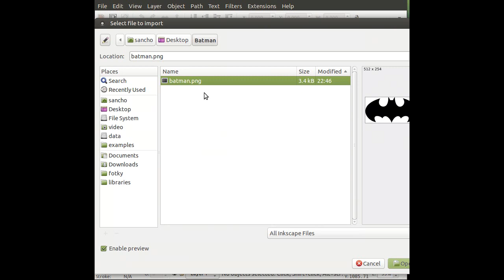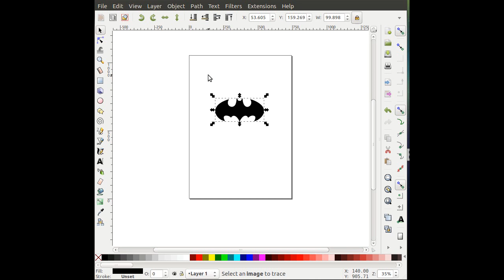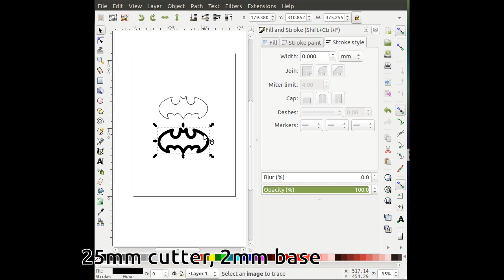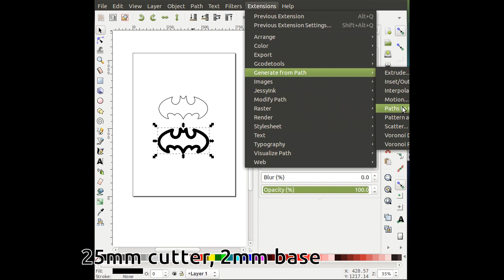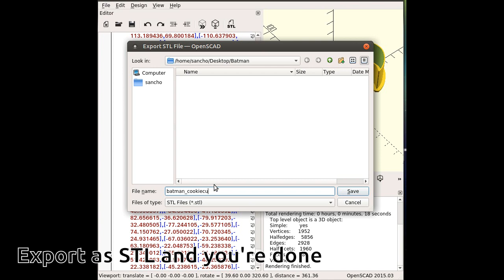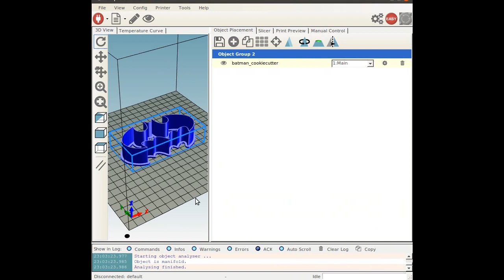Batman cookie cutter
I liked the idea, unfortunately the tools used are way out of my financial reach and also tend not to support my operating system.
I realized this can be done for free and possibly even faster ;)
Thanks, Joel!